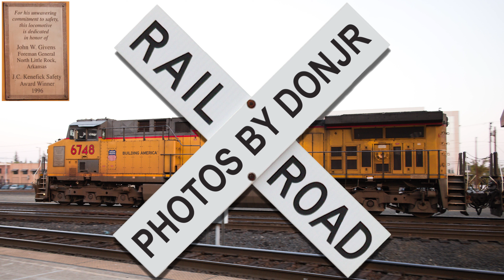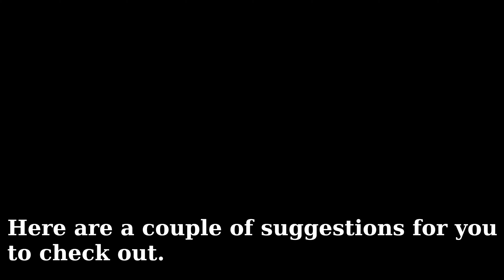Railroad Photos By DonJr - A Slideshow - Six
A slideshow featuring highlights from Railroad Photos By DonJr, my online photo album.

00:00 - UP6748 with the John W. Givens plaque.
00:35 - UP9927-UP9919-UP9916
00:47 - AMTK58-AMTK30
00:59 - UP6236 A patched unit in Southern Pacific livery.
01:11 - AMTK352
01:23 - AMTK353
01:35 - UP9921-UP9925-UP6148
01:47 - UP3031
01:59 - UP3066-UP6615-UP5829
02:11 - UP7278-UP5982
02:23 - NS1068-CP9782-UP4772 - Norfolk Southern heritage unit celebrating the Erie Railroad.

1. Texas Napkin by Freedom Trail Studio